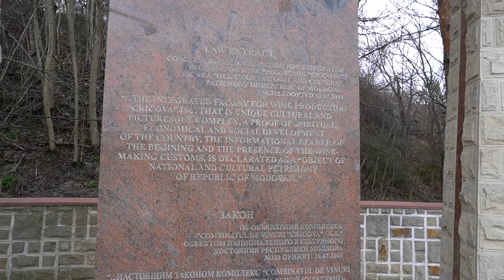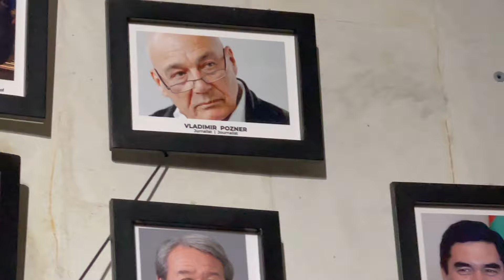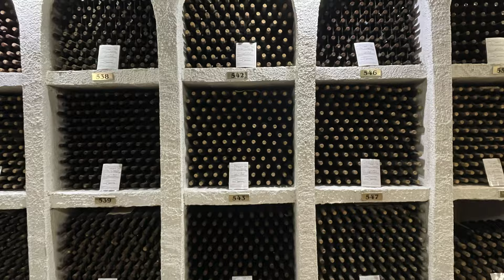Giant Salt Cave Vineyard in Moldova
I hope to share with you our family adventures and show you it's possible to still travel the less traveled with a young child. Our daughter is 3 years old and we still go on an adventure to a hidden gem. One of the salt cave wineries of Moldova. Please comment with questions or thoughts!

Cricova is just outside the capital city of Chisinau, Moldova and worth the visit. Watch to see a real and authentic and "normal" view of traveling with a child. Thanks again and watch through to the end for the whole story! Peace and love.